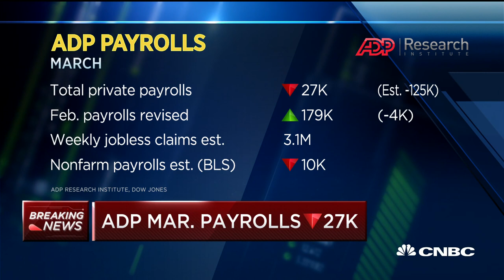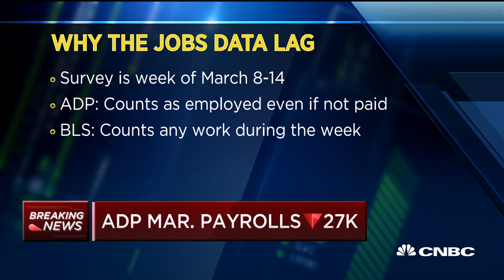March ADP payrolls show 27,000 job losses, but might not be full picture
CNBC's Steve Liesman breaks down the latest ADP data as record unemployment numbers are expected from jobless claims.

CNBC TV